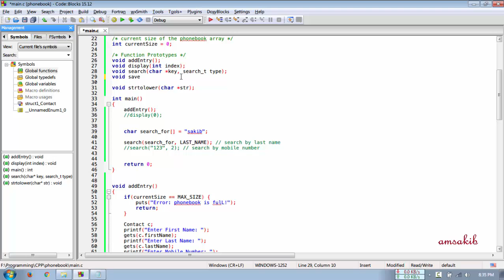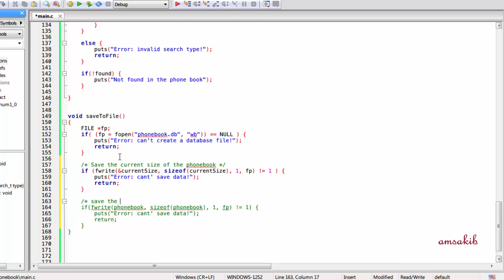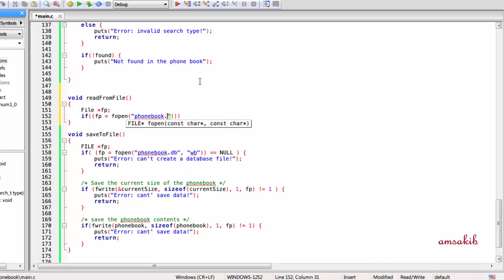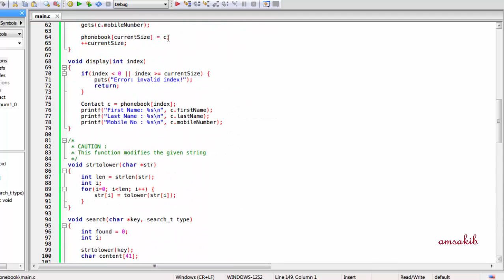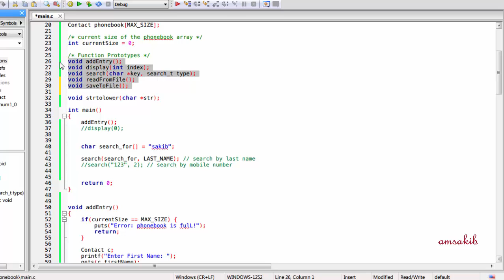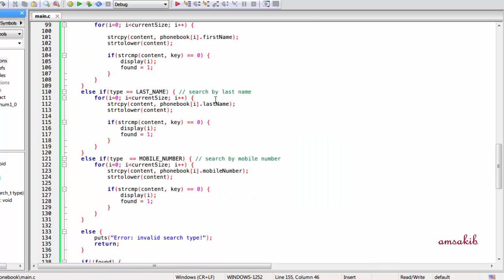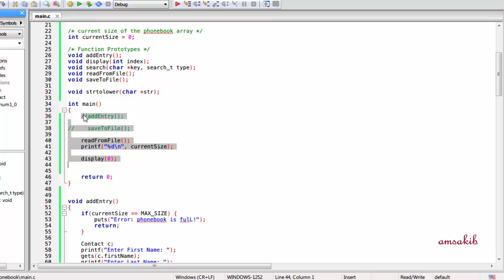Phonebook Application using C Programming Language [ Part 3 ] [ Bangla Tutorial ]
In this video, we added save and load the contents of the phonebook array to and from a file.